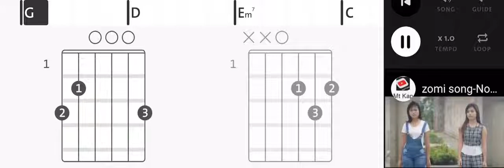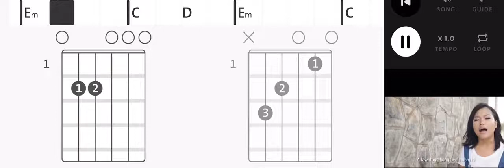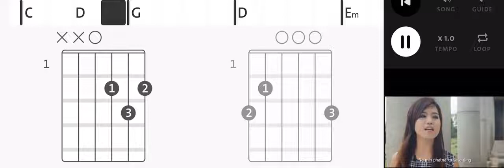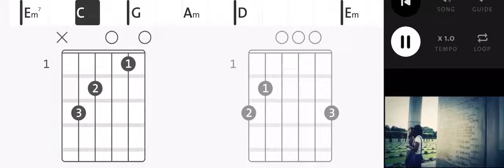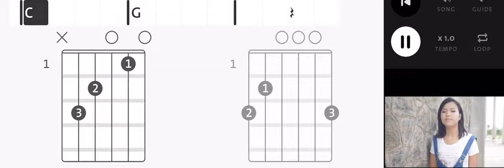Zomi Songs Nong Kem Den Hi